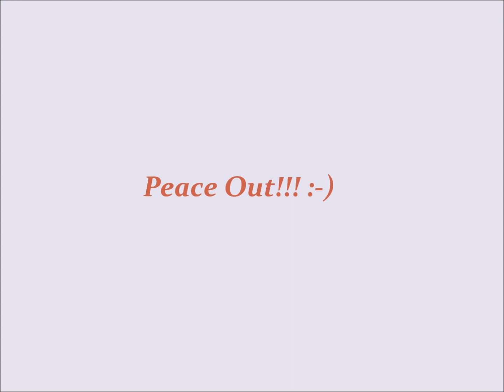Amrezy Palette Tutorial #2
***Products Used***

Anastasia Beverly Hills Amrezy Palette
*Carmel
*Morocco
*Emerald
*Iridescent Purple
*Legend
*Vanilla
*Deep Plum
Anastasia Beverly Hills Contour Kit
Maybelline's Master Kajal (black)
MAC Cosmetics Velvet Teddy Lipstick, Stripdown lipliner, Soft & gentle MSF and blacktrack fluidline.
Benefits They're Real Mascara.